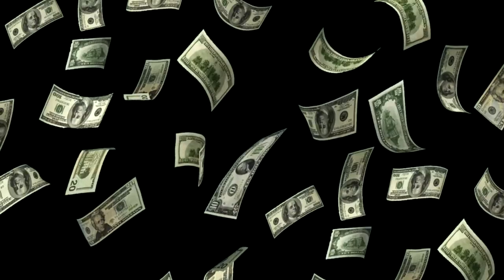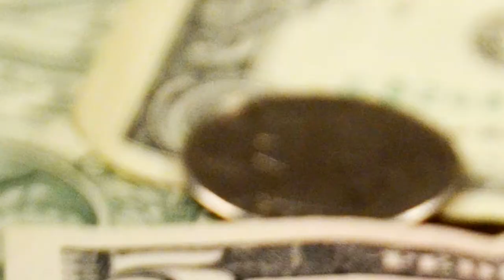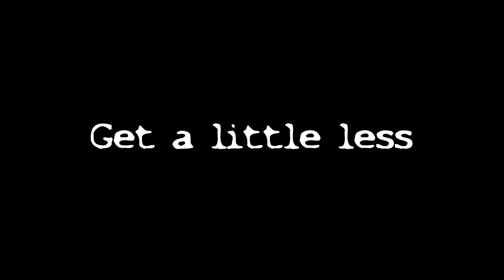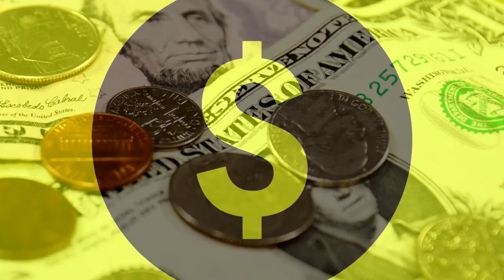Money - Hoarding Buenos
From the 2020 release "When the World Shut Down"